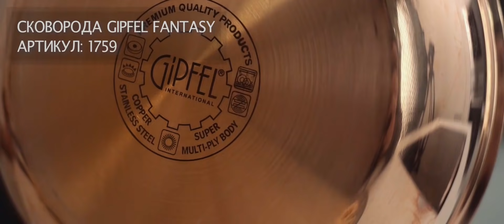Сковорода из нержавеющей стали Gipfel Fantasy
Артикул : 1759
Вся посуда серии FANTASY отличается ярким необычным дизайном, который заключается в нежном пудровом цвете корпуса посуды, который изготовлен из качественной нержавеющей стали. Посуду для приготовления пищи серии FANTASY можно использовать на индукционных плитах, диаметр данной сковороды составляет 24 см.